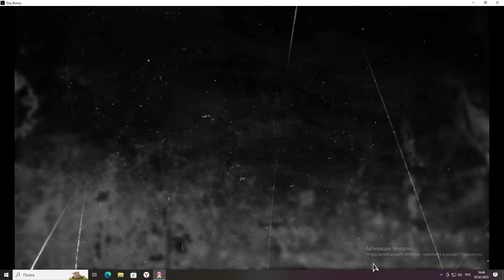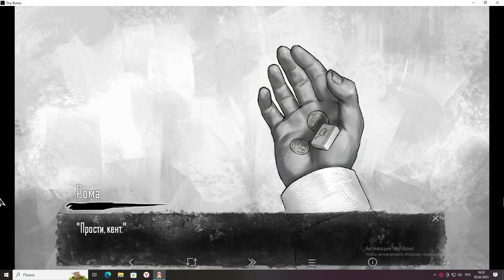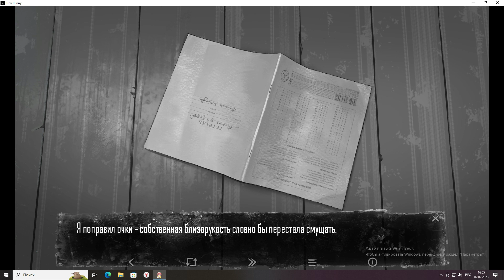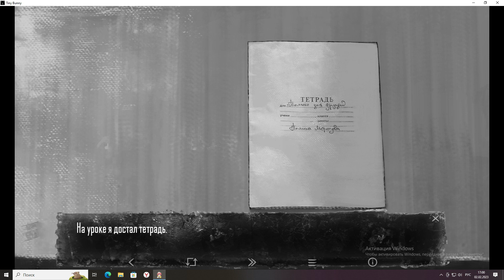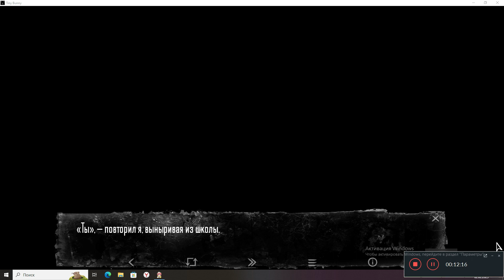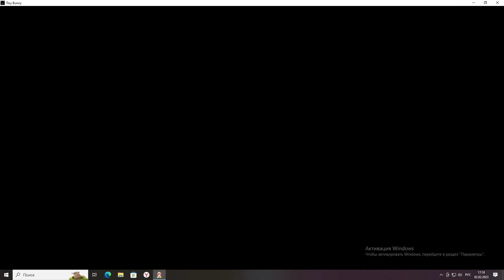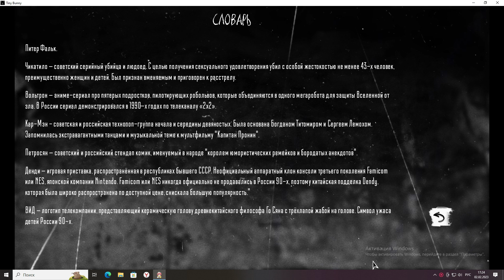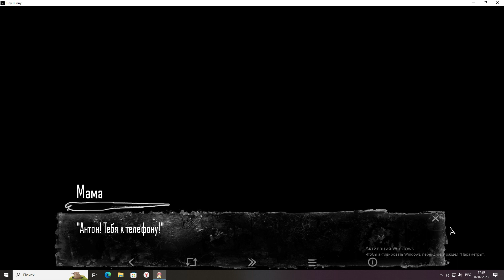Асмр прохождение tinny banny/ зайчик. Zara_asmr. часть7 (без цензуры)